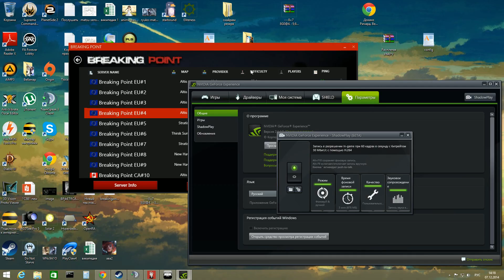Тачка на прокачку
5 рожков 5,56 ничего не сделали машине.